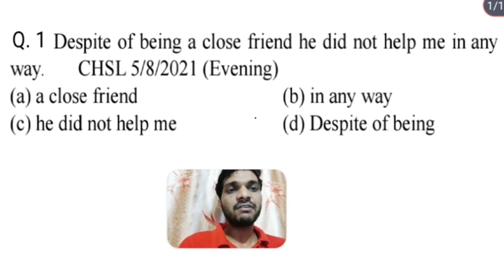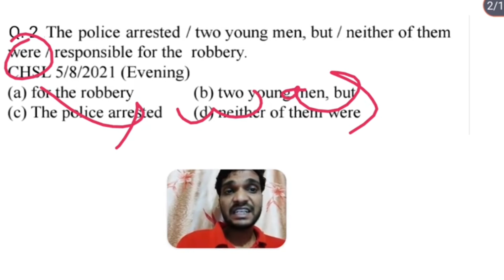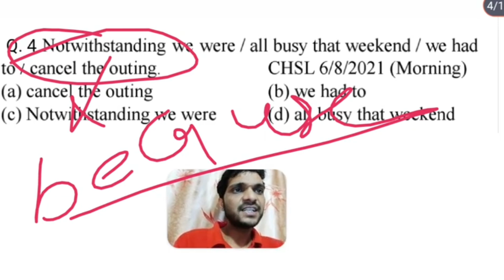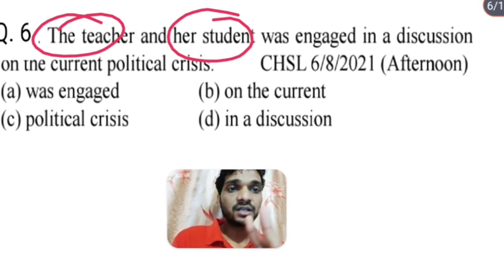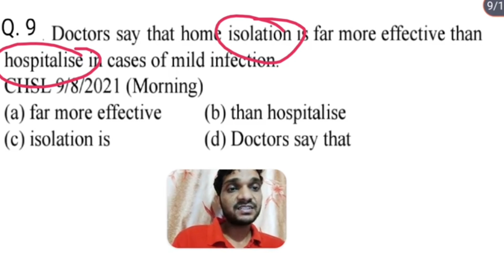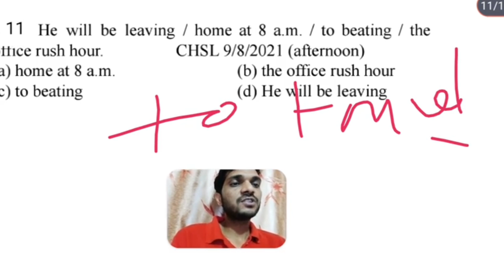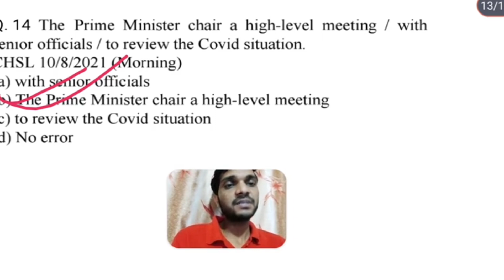Error Detection For Upcoming Exam SSC CHSL CPO CGL MTS Stenographer 2024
Your Quarries :-
Error detection
error detection for upcoming exam ssc chsl cpo 2024
spotting error
Spotting Errors
Common Error
Error Detection
Spotting error
Spotting error for ssc chsl Exam 2024
spotting error for ssc cpo exam 2024
spotting error for selection posts Exam 2024
error detection for all government exams
find out errors
error find out
Spotting errors questions
 Common error questions
Error Detection and corrections
 Spotting errors questions for SSC chsl
Common error questions for Airforce
 Common error questions for SSC
 Spotting errors questions in English grammar
 spotting errors questions for all competitive exams
 Common error questions for all competitive exams
Error Detection and corrections questions for all competitive exams
 solutionwithrishabh
Solution with rishabh
 common errors
spotting errors
spotting errors
common error
error detection
spotting error based on tense for all govt exams
1. Spotting errors questions
2. Common error questions
3. Error Detection and corrections
4. Spotting errors questions for SSC chsl
5. Common error questions for Airforce
6. Common error questions for SSC
7. Spotting errors questions in English grammar
9. Common error questions for all competitive exams
10. Error Detection and corrections questions for all competitive exam
11. tense practice set for All Competitive Exams
12. tense practice set
13. tense practice set ssc cgl
14. Tense practice set air force y group
15. Tense practice set emrs
16. Tense practice set airforce a group
17. Tense for All Competitive Exams
18. Tense in English grammar
19. Tense practice set by rishabh sir
20. Tense grammar for competitive exams
21. Tense mcq practice set for competitive exam
22. Tense tense practice set for all exam
23. Tenae practice set
24. Tenae for all competitive exams
25. Tense practice set for aso
26. Tense in english grammar
27. What is Tense
28. Adjectives practice set in english grammar
29. Tense examples
30. English grammar for competitive exam
31. Adverb complete practice set
32. Adverbs in english grammar
Spoken English
synonymous and antonyms
synonymous for ssc exams
antonyms for ssc exams
antonyms for bank exams
antonyms for nda exams
antonyms for cds exams
antonyms and synonymous for ssc cgl chsl cpo
mts